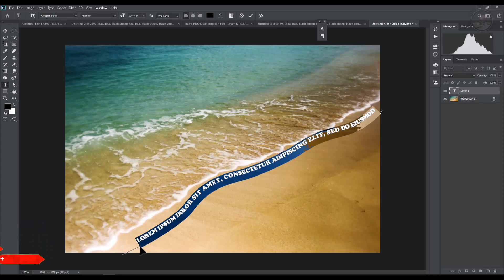Photoshop Text effect 2025 | Align text in any shape using photoshop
Wrap Text Along A Path Using Photoshop CC
How to wrap text along a custom shape path using Photoshop CC. Fun photoshop activity.

Tutorial River